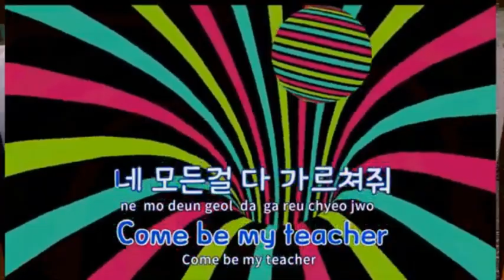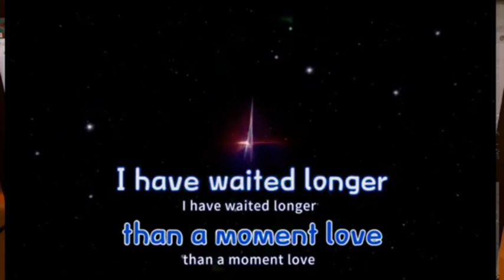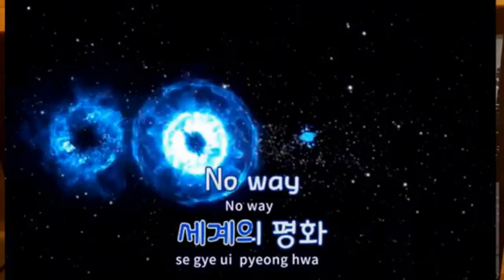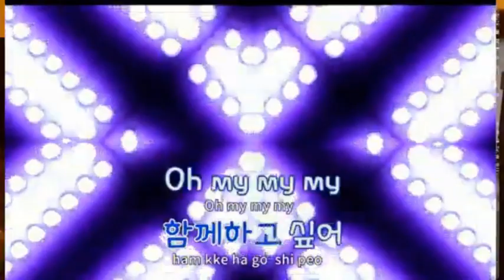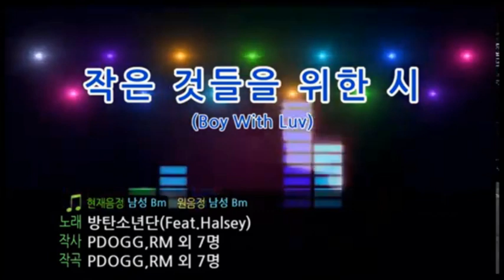try to sing bts 방탄소년단 boy with luv Korean한국어and일본어 버전Japanese version by secret boy gouki ryu wong